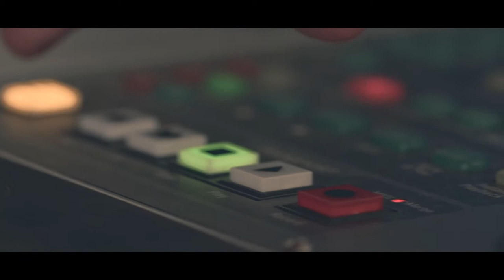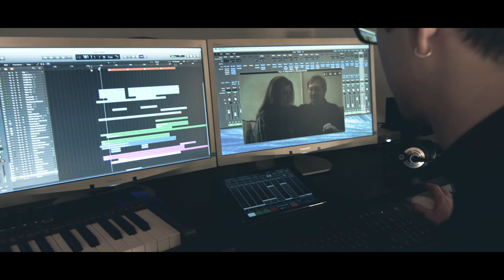OSB Studio Presentation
OSB Studio Promo Video

PAOLO COGNETTI:
Original Music

LAWRENCE FANCELLI:
Recording and Mix Engineer, Foley and Sound Design

ALBERTO CUTOLO (Massive Arts - Milan):
Mastering

GIULIANO IACENDA:
Guitars

PAOLO BISCHI:
Director, DP, Cinematographer, Video Editor, VFX and Matchmaking

FRANCESCO SAFINA:
Assistant DP

CINZIA AGGIO:
Make-up

CAST:
LAWRENCE FANCELLI
LEO FANTONI
GIOVANNI RASOTI
COSIMO ZANNELLI
SERENA BAGLIONI
AURELIO COLUCCI
ROLANDO GAMBINI
JENNIFER NORTON
GIULIA BUTINI
YAGHOUB AHMADPOUR
PAOLO COGNETTI

Officina Sonora del Bigallo is a recording studio immersed in the Tuscan hillside, just a few minutes away from the center of Florence. It takes its name from the nearby mid-evil Antico Spedale del Bigallo, located in Bagno a Ripoli. The building was converted from an old barn, and overlooks the city of Florence. The goal is to create a space capable of promoting innovative ideas in the realm of sound recording, mixing and audio postproduction. The studio is divided into 5 main areas: a large live room, an isolation booth, a control room, The Hatch and a vast lounge area inside and outside of the building. The acoustic treatment is based on a project by Donato Masci and Fabrizio Giovannozzi.